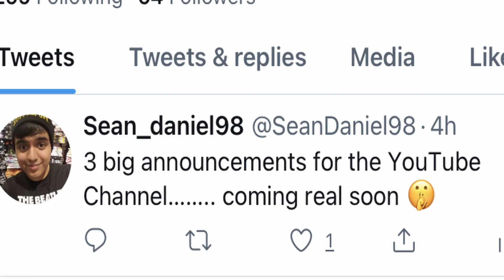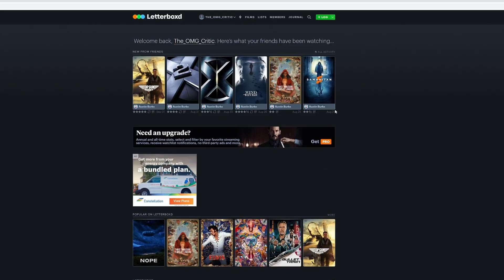3 Major Announcements to the Channel!!!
The wait is over, its time for me to reveal 3 major announcements that'll impact this channel going forward

0:00 - New Intro
0:36 - 1st announcement
3:04 - 2nd announcement
4:05 - Final announcement